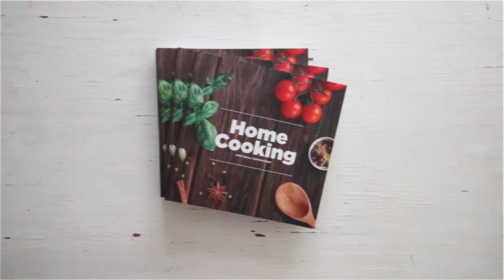ஓமம் பிஸ்கட் | Ajwain Biscuit in tamil | Biscuit recipe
ஓமம் பிஸ்கட் | Ajwain Biscuit in tamil

தேவையான பொருட்கள்
மைதா - 2 கப்
சர்க்கரை - 6 மேசைக்கரண்டி பொடித்து
பேக்கிங் பவுடர் - 1 தேக்கரண்டி
ஓமம் - 1 தேக்கரண்டி
உப்பு - ஒரு சிட்டிகை
வெண்ணை - 3 மேசைக்கரண்டி

செய்முறை
1. முதலில், மிக்ஸியில் சர்க்கரை போட்டு, பொடித்து கொள்ளவும்.
2. ஒரு கிண்ணத்தில், மைதா, பொடித்த சர்க்கரை, பேக்கிங் பவுடர், ஓமம், உப்பு, வெண்ணை சேர்த்து பிசையவும்.
3. வெண்ணை மிருதுவாக இருக்க வேண்டும்.
4. அடுத்து இதில் பால் சேர்த்து, சப்பாத்தி மாவு பதத்திற்கு பிசைந்து, 40  நிமிடங்கள் ஊறவைக்கவும்.
5. ஊறிய மாவை சிறிது கனமாக தேய்த்து , விருப்பமான வடிவத்தில் வெட்டிக்கொள்ளவும்.
6. வெட்டியா மாவை, அவனில் வைத்து 180 சூட்டில், 20 நிமிடங்கள் பேக் செய்யவும்.
7. ஓமம் பிஸ்கட் தயார்.